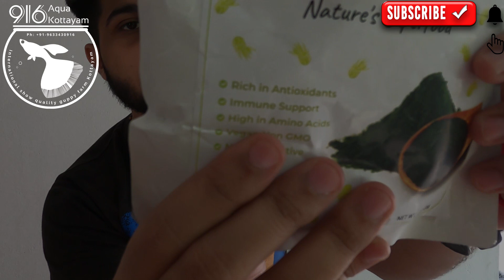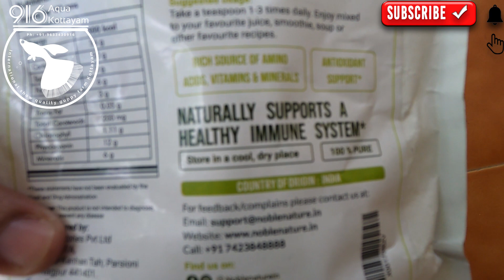Kerala Guppy Farming ep48 pure natural feed | Dude From Kerala | unboxing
Dude From Keral